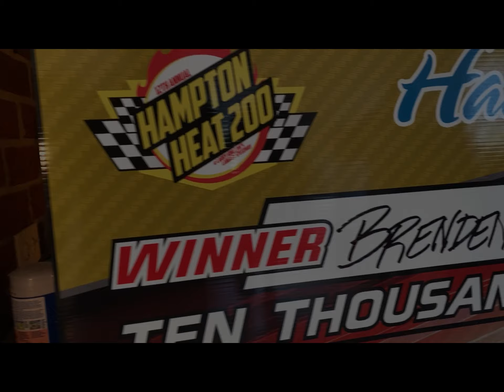2020 Hampton Heat Winner: Brenden Queen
22 year old Brenden Queen talks about coming off of the biggest win of his Late Model Stock Car Career the 2020 Hampton Heat at Langley Speedway